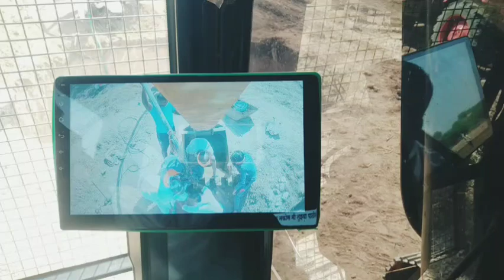मोटर बावड़ी में खराब हो गया कितने परेशान है😭 || SonuRaj up vlogs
मोटर बावड़ी में खराब हो गया कितने परेशान है😭 || SonuRaj up vlogs sonuraj SonuRaj ge२ru